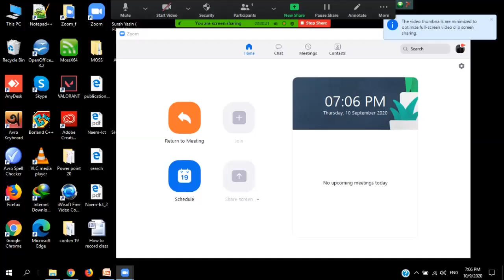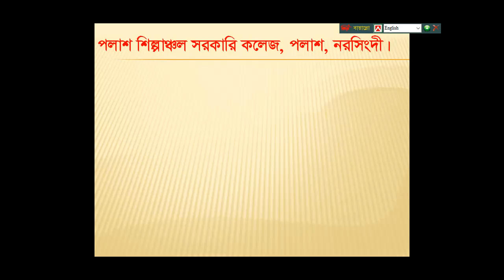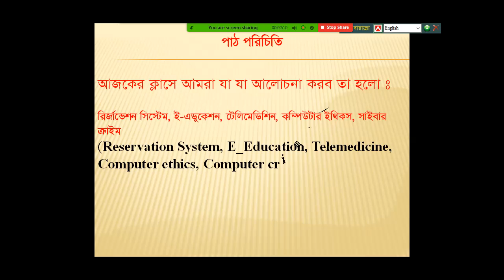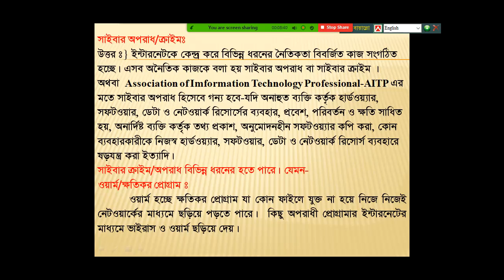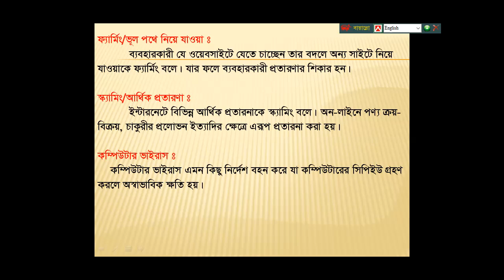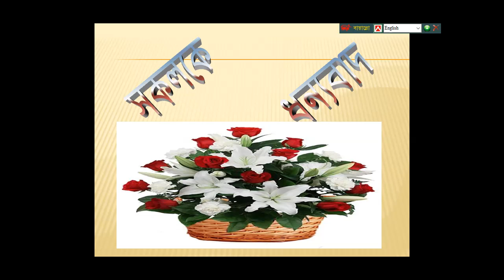Reservation System, E_Education, Telemedicine, Computer ethics, Computer crime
In  this Lecture you know, Reservation System, E_Education, Telemedicine, Computer ethics, Computer crime